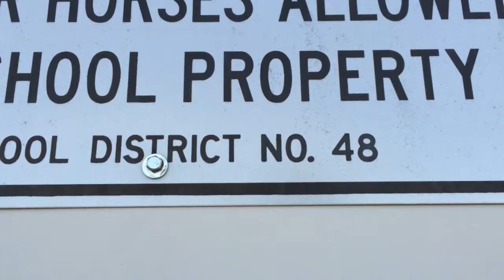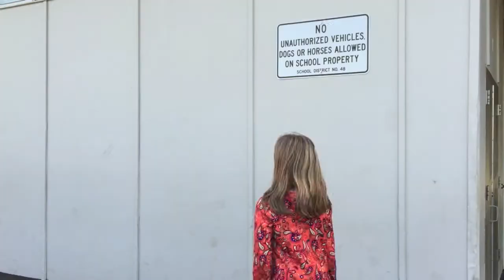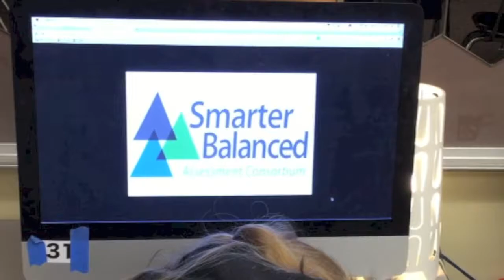"The Unknown District"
In this fascinating movie trailer for the next installment of the "Hunger Games", we find Katniss struggling to fit into a new environment.